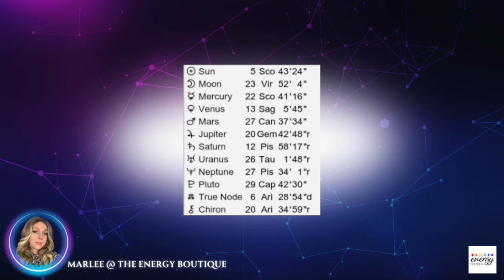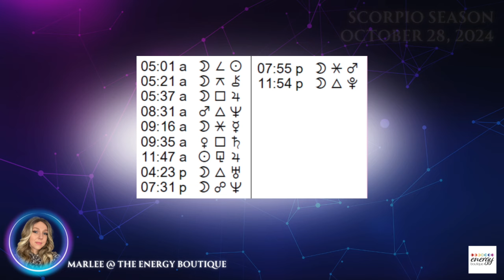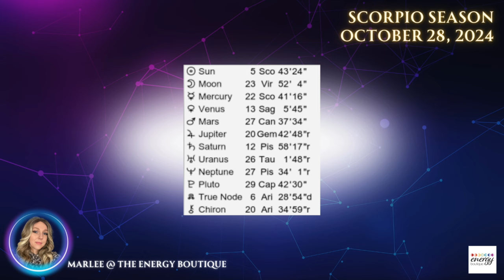ASTROLOGY FORECAST: OCTOBER 28, 2024